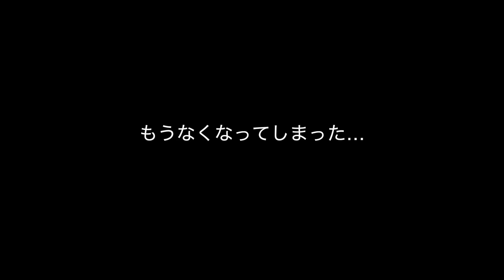【サッカー】グラウンドにレゴをばら撒いて１vs１したらヤバすぎた！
マキヒカのED・テーマソング

マキヒカブランド MK BALL FIELD.